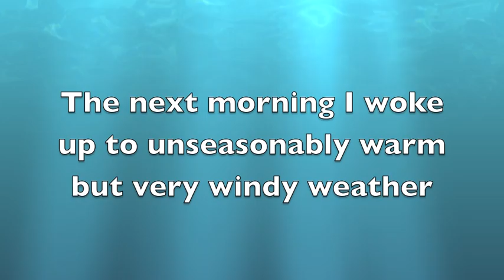S/V Corsair Sails South Single-Handed Solomons Island to Regent Point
With the Holiday Season over and cold weather looming on the horizon I decided to move S/V Corsair from Herring Bay, MD to her homeport in the Outer Banks for the rest of the winter. This video captures some of the leg from Solomons Island, MD to Regent Point Marina on the Rappahannock River (near Deltaville, VA).